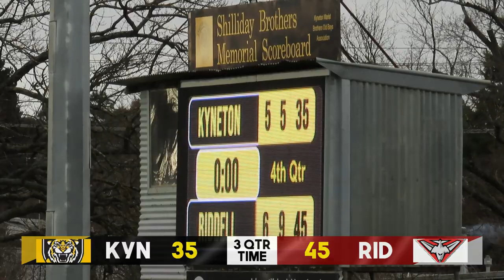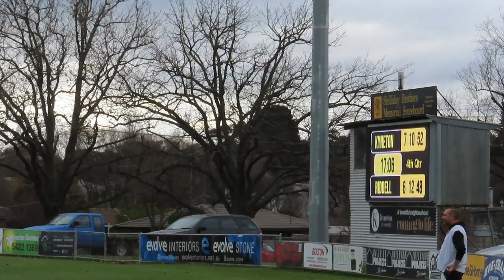HE. IS. HIM. • Kyneton vs Riddells Creek (LOCAL AFL FOOTY VLOG)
H e n c h i e h e a l t h